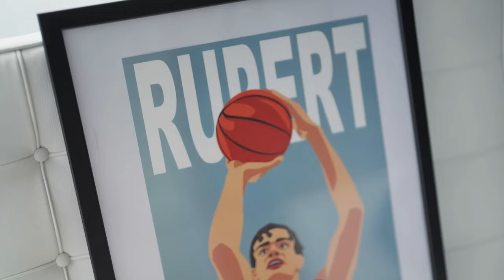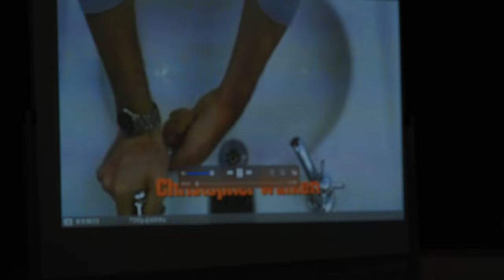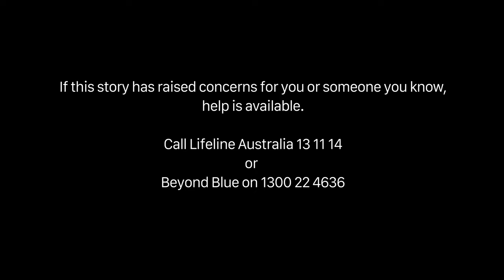Episode 5 | UNRIVALLED: INSIDE NBL23 Documentary Series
Episode 5 gives us an insight into Rayan Rupert, the French Next Star, Will McDowell-White, Taipans coach Adam Forde and the incredible journey of Breakers coach Mody Maor.

Unrivalled is your inside-look at the NBL, with access like never before.